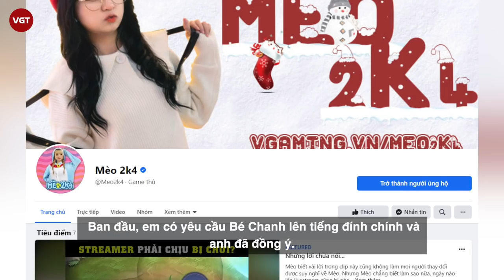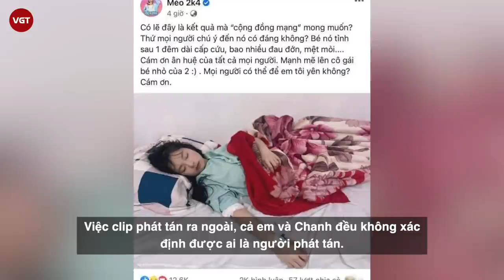Mèo 2k4 công khai danh tính nam chính clip nóng là Bé Chanh “thần đồng liên quân”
Cái tên Mèo 2k4 đang được đông đảo người hâm mộ nhắc đến sau scandal lộ clip nhạy cảm. Không chịu nổi áp lực của dư luận cô nàng đã lên tiếng trước scandal. Sau nhiều giờ im lặng, cuối cùng trên fanpage gần 600.000 lượt theo dõi, streamer có biệt danh Mèo 2k4 đã chính thức lên tiếng.
Nam chính trong clip tên Bé Chanh. Hiện nhân vật này cũng đã lên tiếng ngay khi scandal nổ ra. Nam streamer nổi tiếng xác nhận mình là nhân vật trong đoạn clip, nhưng không phải là người đã tung clip lên mạng xã hội. Nam streamer này cho biết thêm rằng, thời gian trước có mang điện thoại đi sửa và rất có thể nhân viên cửa hàng điện thoại đã làm điều đó.